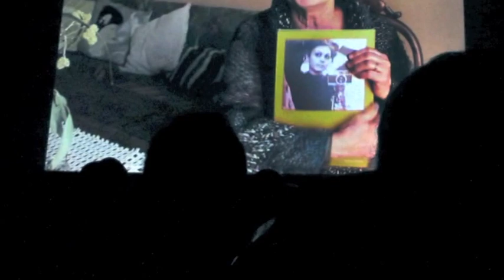Entrevista a Anna Cervera sobre su documental A la Puta Strasse 2º Acto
A la puta strasse! ràdio RN4 al programa Territori Clandest,
 Anna Cervera es entrevistada;
 fotografías de Maria Elba la mas antigua del 28-7-94  las ultimas las del día de su cierre 1 de noviembre de 2013